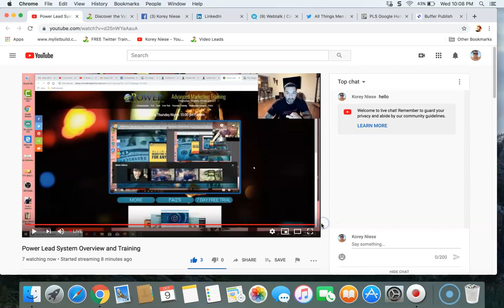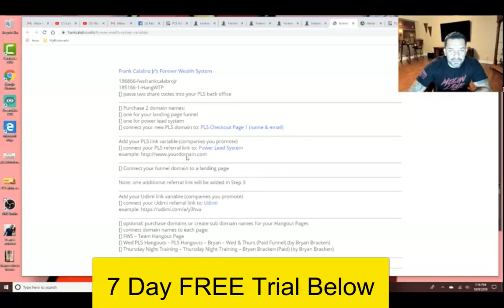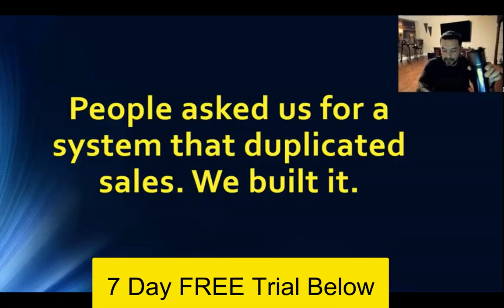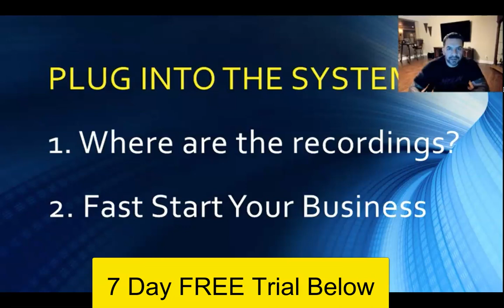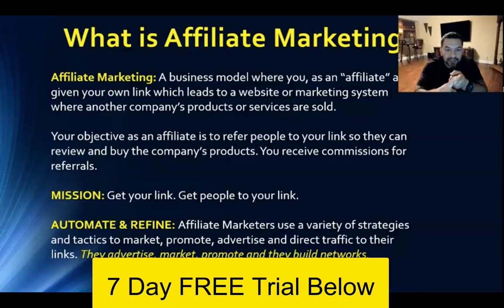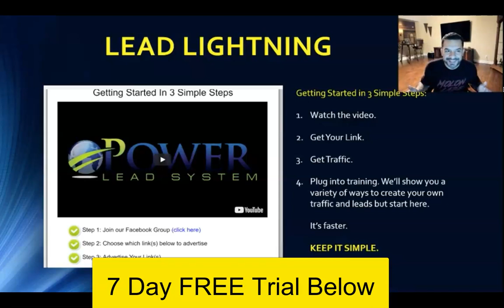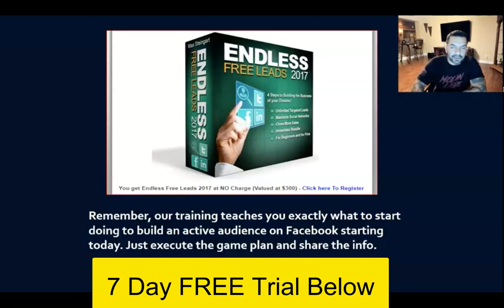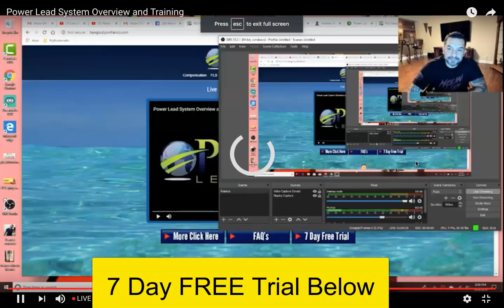Weekly Wednesday LIVE Power Lead System Webinar: Learn How Power Lead System Works!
More info on PLS